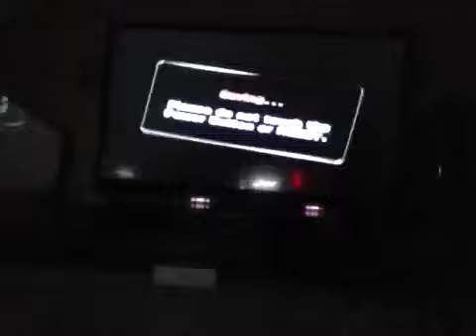Pikmin 2 (Day 3 Part 2) Suck Up Butt!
Sunday daily recorded non lets play!